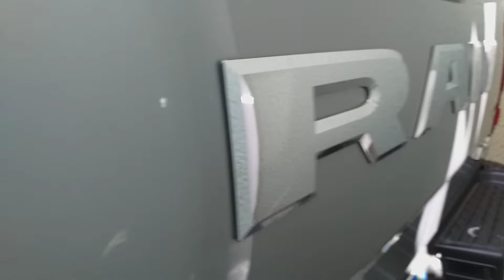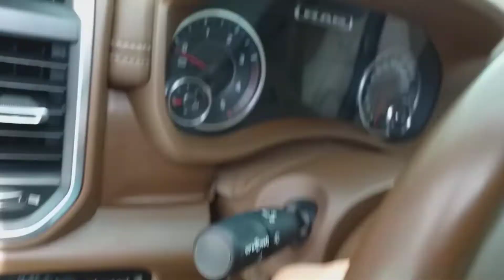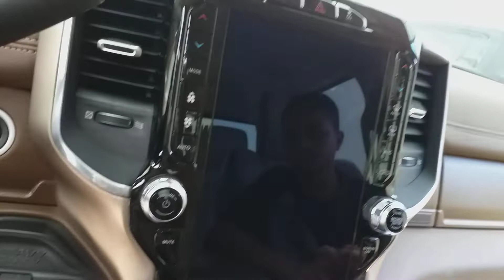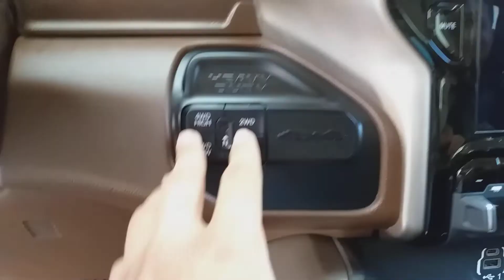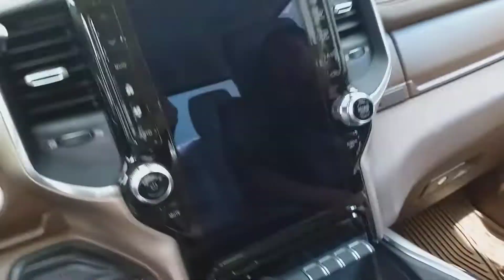AVALIAÇÃO RAM 2500 2021 UMA DAS MAIORES E MAIS CARAS CAMIONETES DO BRASIL! 😍🐐🇧🇷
AVALIAÇÃO DODGE RAM 2500
Inscreva se aqui no canal para não perder esse tipo de conteúdo 😍